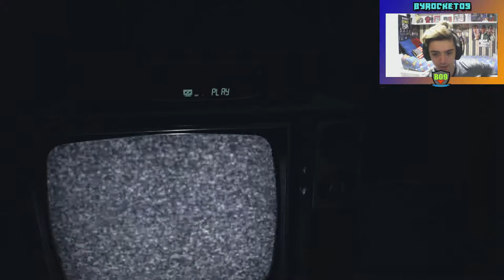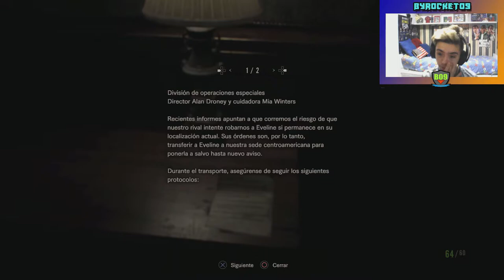RESIDENT EVIL 7 | Let's play en Español| EP8| El barco de Eveline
Like si te ha gustado el video . Y recuerda comentar todas las opiniones y consejos en la caja de comentarios.

Y aqui te dejo mi id de ps4:adrijosefabi
Y de steam:byrocket09